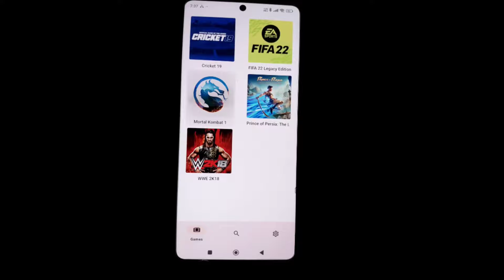Mortal Kombat 1 Yuzu v238 Poco F5 Snapdragon 7 plus gen 2